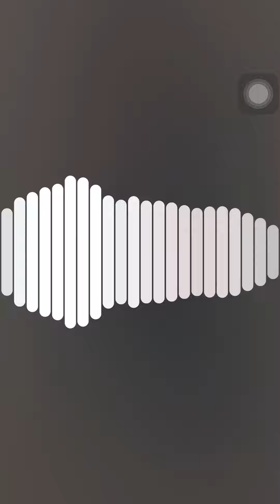Abhi Bhugtho... Bhaad Ayi...